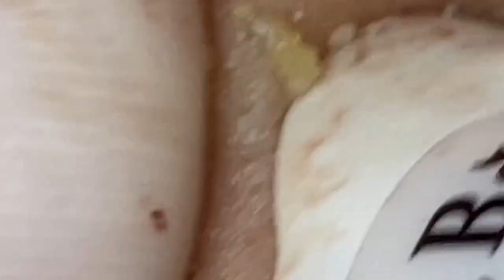Satisfying Relaxing With NaSa Spa #01